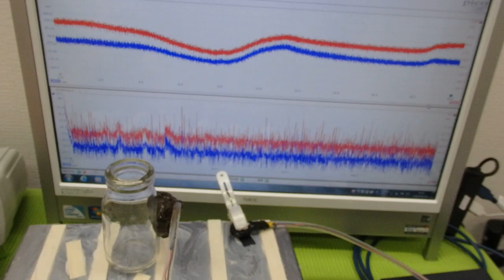メガヘルツの超音波発振制御プローブ ultrasonic-labo